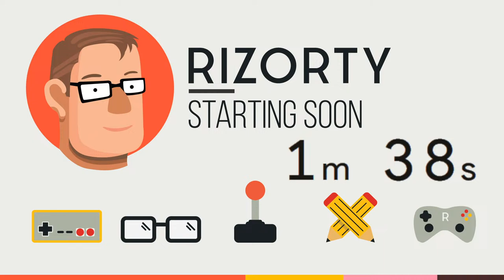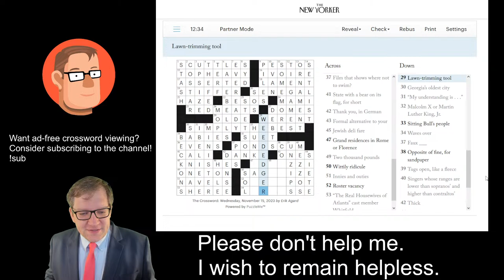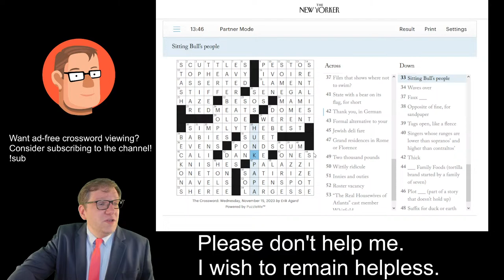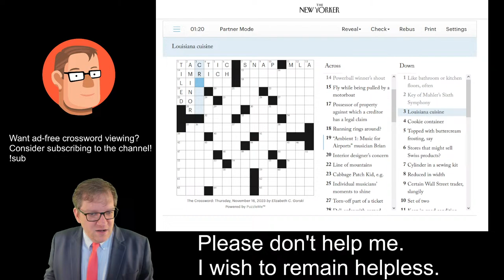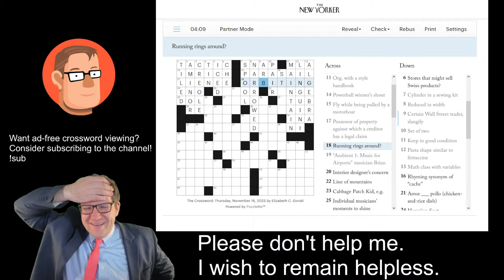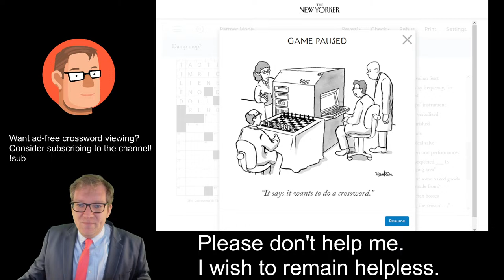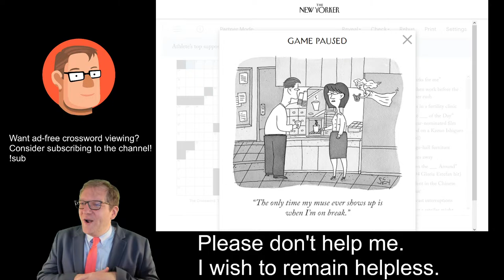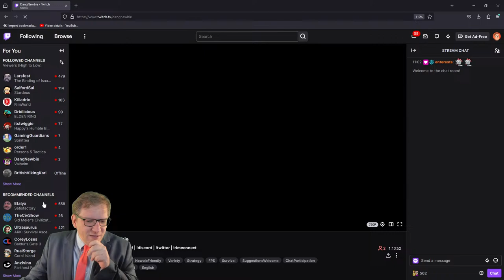Let's build a Rat Palace -- Ratopia!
Today we're trying the recently-released Ratopia. It's a strategic city builder.

Sorry for ignoring you over here! If you'd like to chat with me, please come over